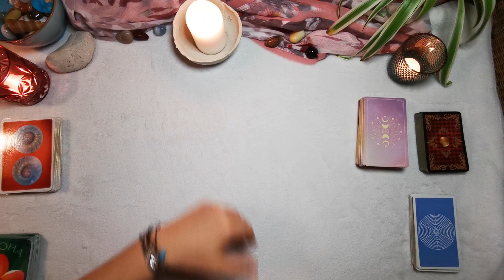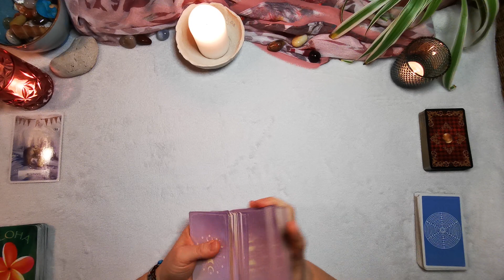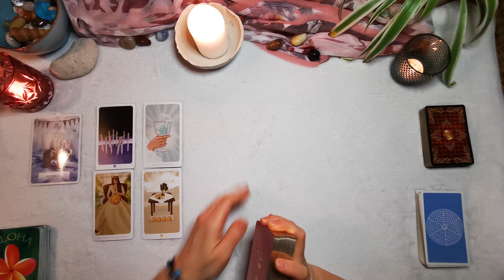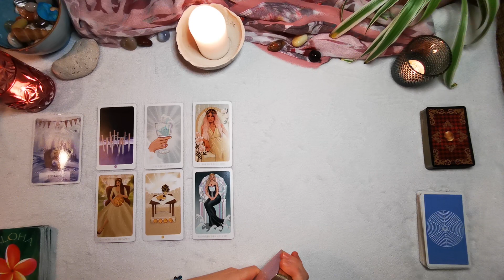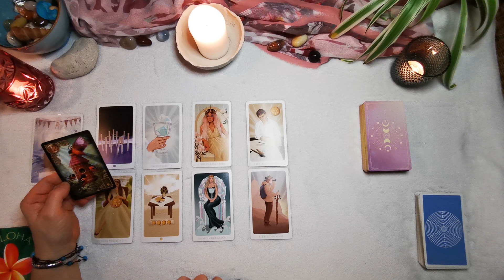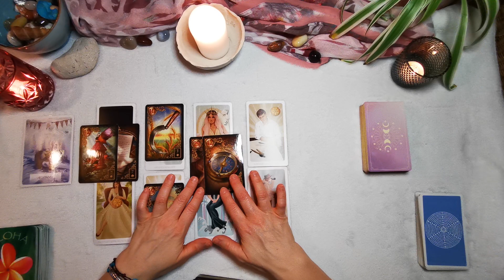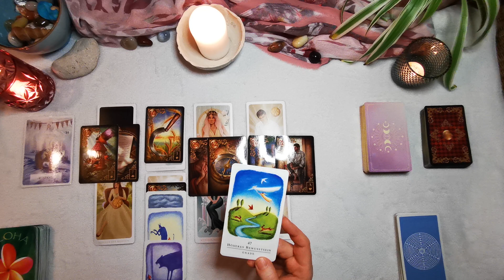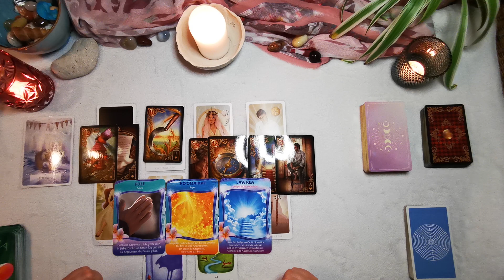Krebs Februar 2023 // Take on me❤️🙏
Meine Kartenlegungen sind für die Allgemeinheit und dienen in erster Linie der Unterhaltung und sind nicht als Ersatz bei einem Arzt oder Psychologen. Wenn ich dir hilfreiche Impulse, Mut und Trost zu deiner Situation geben konnte, welche dir helfen deinen Weg weitergehen zu können freut mich das sehr.
Ich führe derzeit aus zeitlichen Gründen keine privaten Legungen durch.

Der Song, der mir zu eurer Stimmung reinkam ist "Take on me" von A-HA. Es gibt etwas oder jemanden der gesehen und angenommen werden will. Etwas oder Jemand will mehr Raum in deinem Leben nehmen. Hörst du den Ruf deines Herzens?

Wenn du mich unterstützen möchtest, freue ich mich über kleine und große Gesten deiner Wertschätzung unter folgendem
oder
IBAN: DE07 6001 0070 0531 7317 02
BIC: PBNKDEFF
Christine Arndt

Liebe Grüße, Christine

Folgende Decks werden bei meinen Legungen verwendet:

Das schamanische Seelen-Orakel von Alberto Villoldo, Colette Baron-Reid und Marcela Lobos
Der Wunsch Erfüllungs Helfer von Shania Christine Höf
Die Rauhnächte-Orakelkarten von Vera Griebert-Schröder und Franziska Muri  mit illustr. v. Christina v. Puttkamer ( IRISANA Verlag)
Das Wunder der Rauhnächte von Valentin Kirschgruber (kailash)
von Kurt Tepperwein (mvgverlag): Stärke deine Intuition, Finde deinen Lebensweg, Heile dein inneres Kind